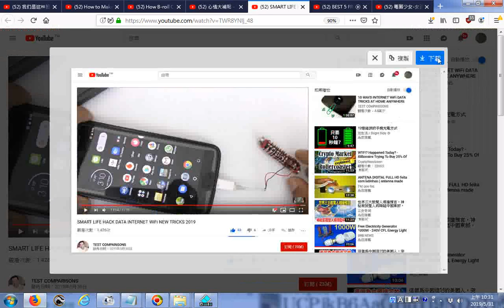推薦 SMART LIFE HACK DATA INTERNET WiFi NEW TRICKS 20190530